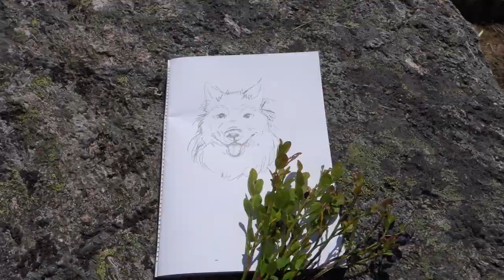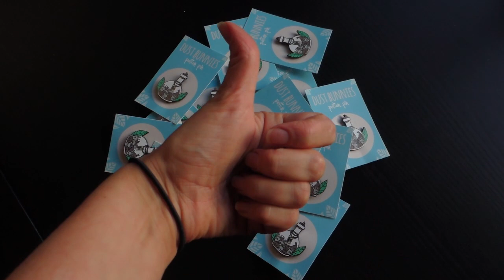A DAY IN THE LIFE OF AN ARTIST - Pin panic, Russell Crow & outdoors doodling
It's another "A day in the life of an artist" video! I hope you don't mind it, I'll get to more artsy stuff soon!

The sketchbook is made by Katarzyna Roman! Please check out her web page, she makes the prettiest sketchbooks!